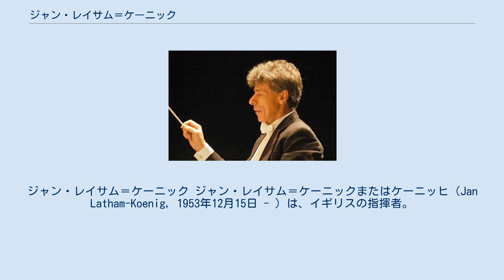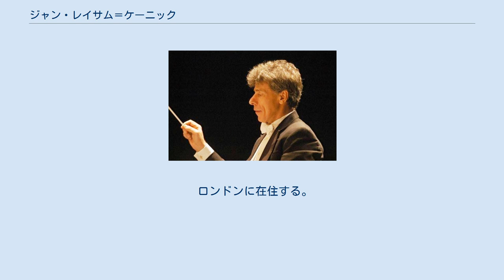ジャン・レイサム＝ケーニック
ジャン・レイサム＝ケーニック ジャン・レイサム＝ケーニックまたはケーニッヒ（Jan Latham-Koenig, 1953年12月15日 - ）は、イギリスの指揮者。
 イングランド生まれ。
デンマーク、ポーランド、そしてフランス人貴族の血を引く。
英国王立音楽院に学び、ピアノと指揮で多くの受賞を重ねる。
1987年に33歳でウィーン国立歌劇場のデビューを飾り、その後1988年から1990年までローマ歌劇場首席客演指揮者、1989年から1992年までポルト国立交響楽団音楽監督、1997年からはストラスブール・フィルハーモニー管弦楽団とライン国立オペラの総監督を歴任した。
 現在はロイヤル・オペラ・ハウス管弦楽団、ウィーン国立歌劇場、パリ・ガルニエ宮、オペラ・バスティーユ、トリノ・レージョ劇場、プラハ国立歌劇場、またテアトロ・マッシモなどヨーロッパの主要歌劇場、また南米チリのサンティアゴ市立劇場にて活動している。
その他、後進の育成にも努め、若手奏者を集めて作ったオーケストラを率いてヨーロッパ内で自主公演もしている。
 1991年に初来日した。
東京都交響楽団を始めとして、親交の深かった岩城宏之の招聘で実現したオーケストラ・アンサンブル金沢での公演など、おおむね2年おきに来日している。
2008年12月には新日本フィルハーモニー交響楽団で、トルコのピアニスト、ファジル・サイとの共演による2つの協奏曲を含むオール・コンツェルト・プログラムを指揮する。
 西洋史に詳しく、サマセット・モームの研究家であり、日本文学や日本文化に造詣の深い親日家でもある。
国際政治学と安全保障問題にも詳しい。
 英語、フランス語、ドイツ語、イタリア語、スペイン語に堪能である。
 ロンドンに在住する。
 1993年公開のデレク・ジャーマン監督映画『ウィトゲンシュタイン』で音楽を担当した。